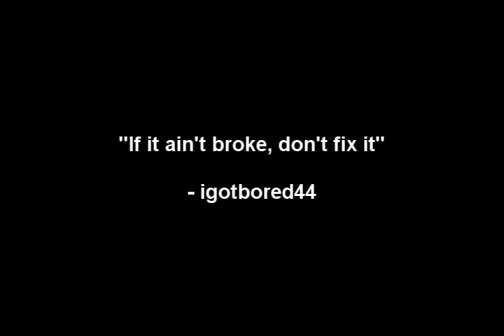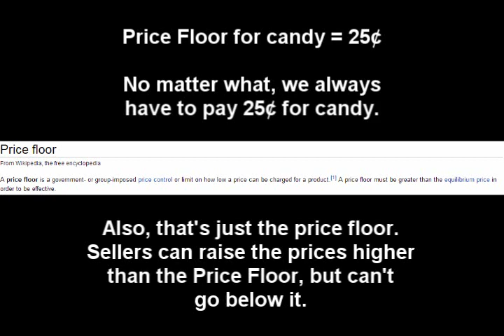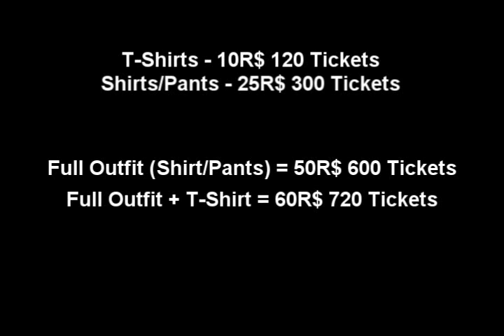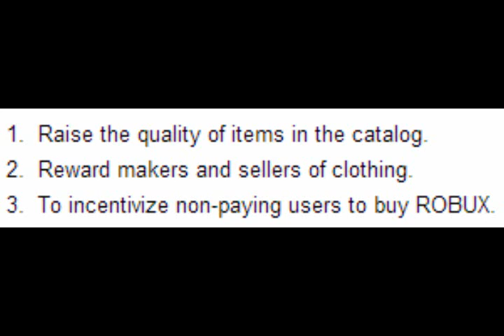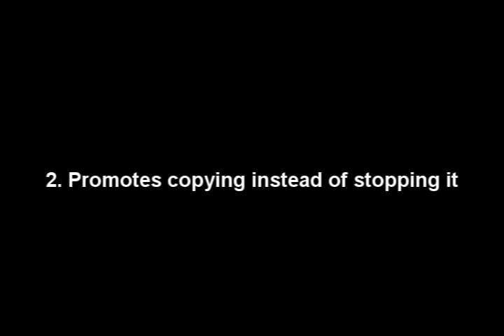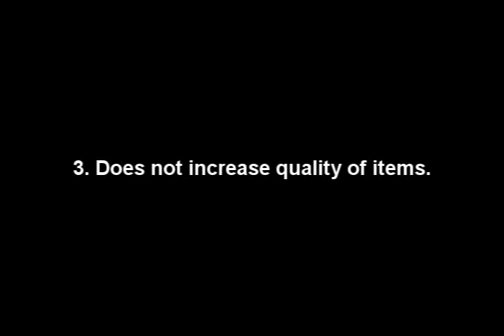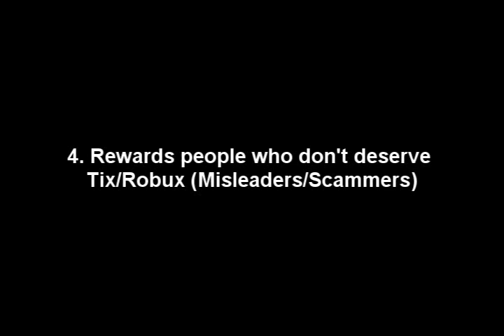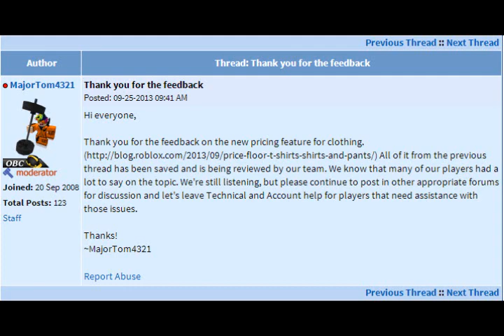Roblox: Price Floors are a horrible idea!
Sit back, relax, and play some Minecraft and listen.